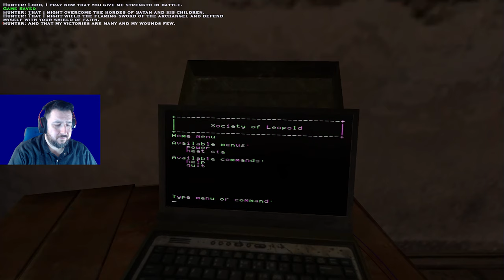In Our Grasp | VTMB [Part 25]